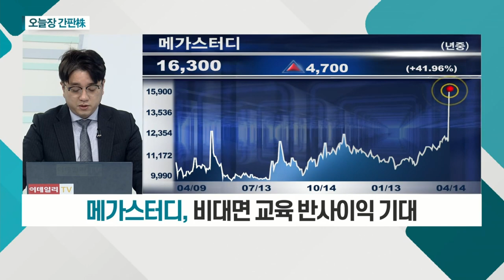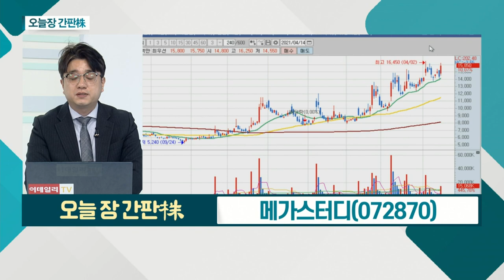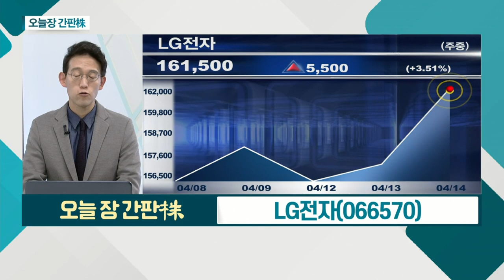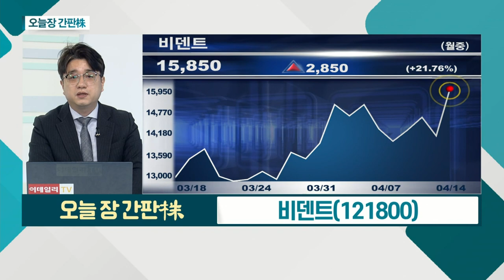메가스터디, 비덴트, LG전자, 현대모비스_오늘장 간판주 (20210414)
메가스터디(072870)
- 코로나19 확진자 증가세
- 비대면 교육 반사이익 기대
- 240일 신고가 경신

비덴트(121800)
- 비트코인 8,000만 원 돌파
- 가상화폐 전반적 급등세
- 풍부한 유동성 지속

- 스마트폰 사업 종료
- 2분기 역대 최대 영업이익 기대
- 하반기부터 전 사업부 흑자 예상
- 애플카 이슈도 여전

- 1분기 실적 컨센서스 하회 전망
- 사후관리 부문 올해 2분기 회복 전망
- 올해 3분기 마진 개선 전망